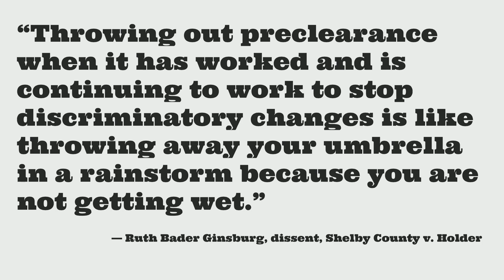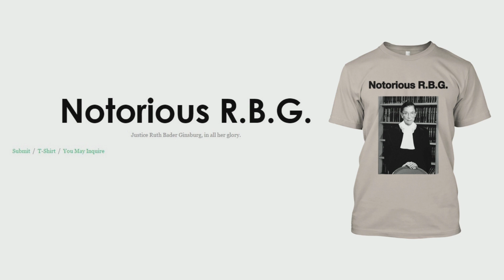Notorious RBG | Irin Carmon & Shana Knizhnik | Talks at Google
Irin Carmon and Shana Knizhnik visited Google's office in Cambridge, MA to discuss their book "Notorious RBG: The Life and Times of Ruth Bader Ginsburg".

Ruth Bader Ginsburg would be famous for her stern but measured dissents on some of the Supreme Court’s most controversial cases, but thanks to the vision of a social-media-savvy law student,  she has become a cultural icon. The Notorious RBG tumblr quickly became a sensation after its launch in 2013, and Justice Ginsburg’s image and words are now seemingly everywhere. Notorious RBG: The Life and Times of Ruth Bader Ginsburg tells the life story of this remarkable woman.

Irin Carmon is a national reporter at MSNBC , where she covers gender, politics, and law, and a visiting fellow at Yale Law School’s Programs for the Study of Reproductive Justice.

Shana Knizhnik is the creator of the Notorious R.B.G. Tumblr. She is a recent graduate of the NYU School of Law, and is currently clerking on the U.S. Court of Appeals for the Third Circuit before beginning her career as a public defender.